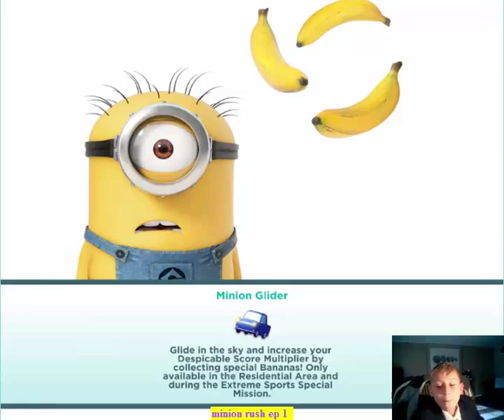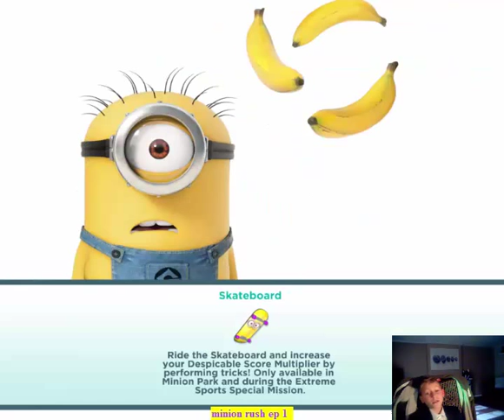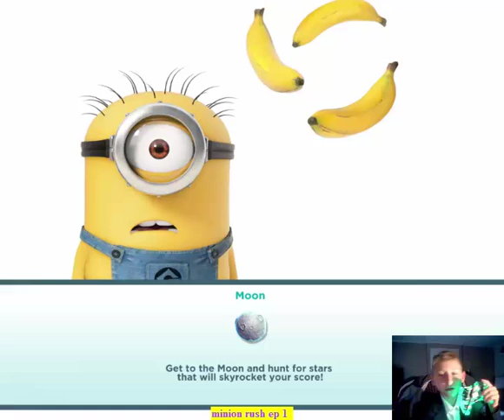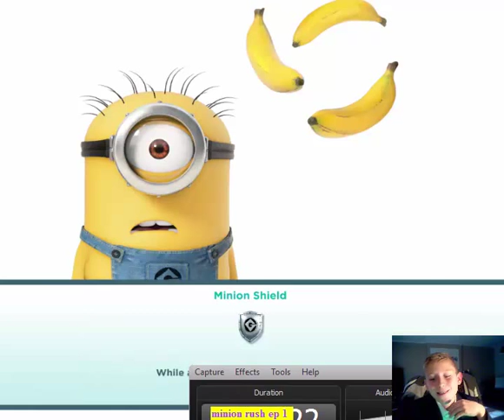Minion rush ep 2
sorry about it saying ep 1